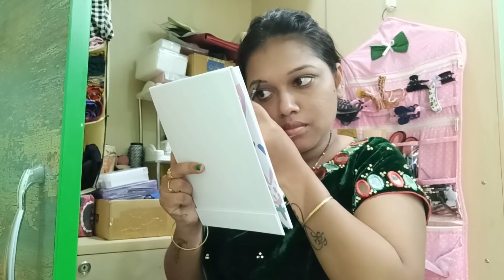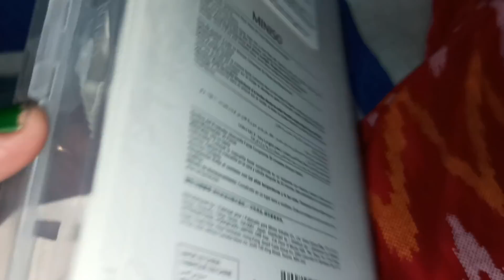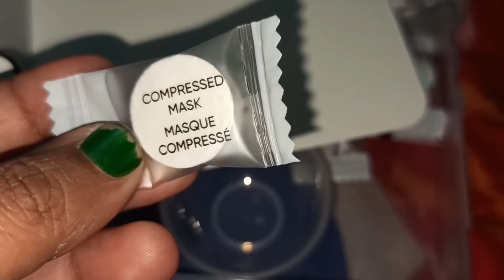Back To Vizag||నేను చాలా అలసిపోయాను😔||Simple Event MakeUp Look||Miniso Shopping Haul||Fruits Day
Back to Vizag||నేను చాలా అలసిపోయాను||Miniso Shopping Haul||Fruits Day||GSM Mall||Hyderabad||Travel vlogs||RSk Silks||

My outfit details 👇
Hansvi Boutique

Earrings From 👇
Jewels Galaxy

Bangle Code S-666802

Watch Code S-2713227